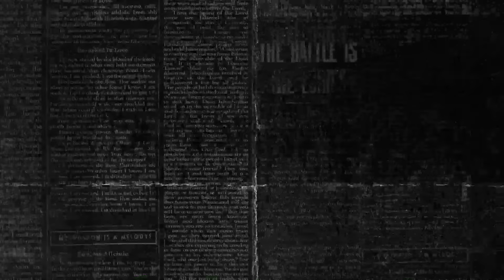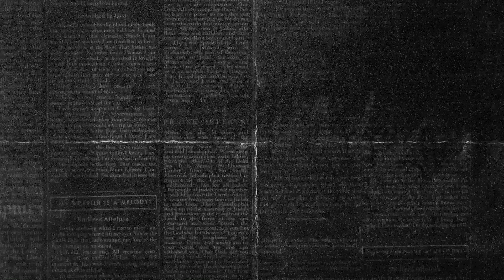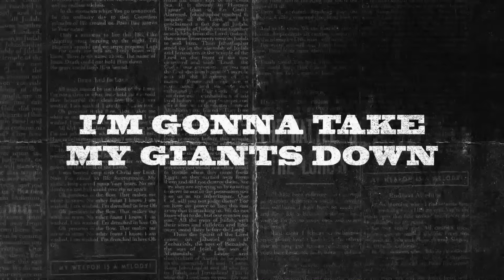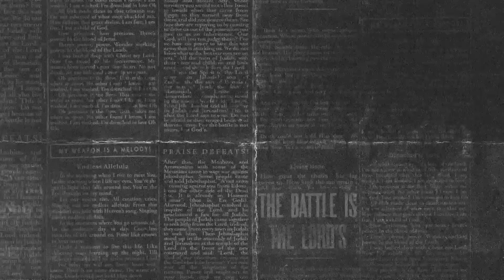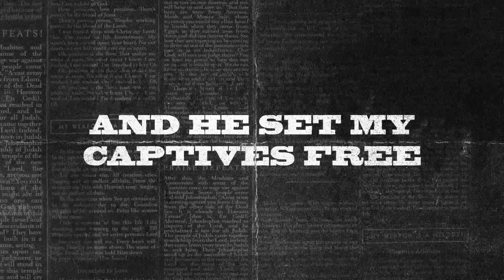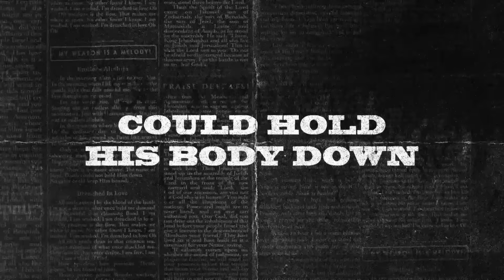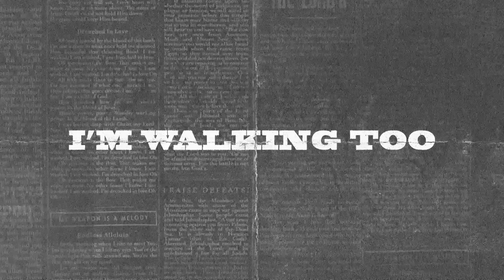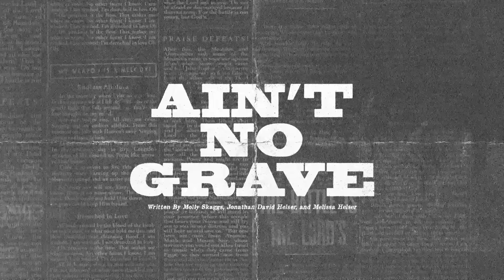Ain't No Grave (Official Lyric Video) - Bethel Music & Molly Skaggs | VICTORY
"Ain't No Grave" by Molly Skaggs from our new album VICTORY.

Lyrics:

Verse 1
Shame is a prison as cruel as a grave
Shame is a robber and he’s come to take my name
Love is my redeemer lifting me up from the ground
Love is the power where my freedom song is found

Chorus
There ain’t no grave gonna hold my body down
When I hear that trumpet sound, I’m gonna rise up out of the ground

Verse 2
Fear is a liar with a smooth and velvet tongue
Fear is a tyrant, he’s always telling me to run
Love is resurrection and love is a trumpet sound
Love is my weapon, I’m gonna take my giants down

Verse 3
There was a battle, a war between death and life
There on a tree the Lamb of God was crucified
He went on down to hell, He took back every key
He rose up as a lion and He’s setting all the captives free

Chorus 2
There ain’t no grave could hold His body down
When He heard the trumpet sound, He rose up out of the ground

Bridge
If You walked out of the grave, I’m walkin’ too

Ain’t No Grave
Written by Molly Skaggs / Jonathan David Helser / Melissa Helser